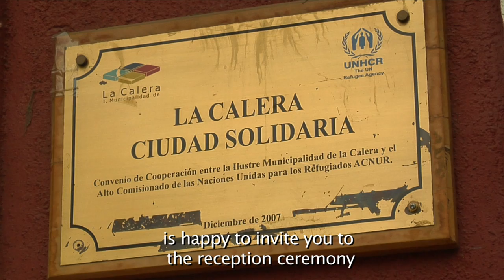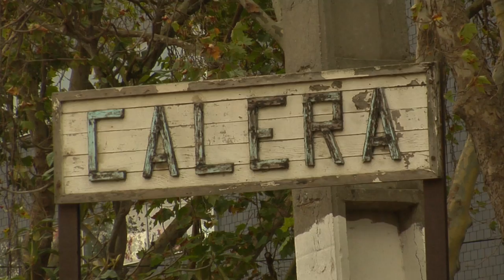Palestine in the South. Trailer.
After the war in Iraq, thousands of Palestinians have become refugees in no mans land. The faraway Republic of Chile has welcomed some of them to live in the small city of La Calera, as it did over 100 years ago with Palestinian immigrants escaping Ottoman oppression.

Today, like a century ago, the journey repeats itself...

Basem, a young Palestinan who arrived with his wife and young daughter, faces his new country full of enthusiasm, ingenuousness and hope, longing for a place to call home in an unknown, seductive and contradictory world, thousands of kilometers from his homeland.

In his new country, Basem recovers his trade as baker and sets up his own business. He hopes his efforts, together with the help of the big community of Palestinian descendants, will lead him to accomplish his dream: to bring his elderly parents, still trapped at the refugee camp, to live with him again, now in Chile.